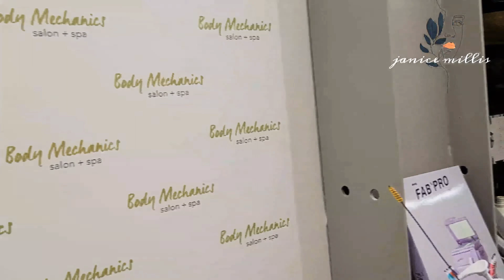DAY IN THE LIFE OF A SMALL BUSINESS OWNER||HAIR CUT DAY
Aloha guys 🤗
Here is a typical day in my life as a small business owner. The behind the scenes, sharing my life as a small business owner. for how many months since unexpectedly pandemic came at last my salon day... my me time! As a small business owner. It keeps me busy but brings me SO much joy!into my life right now. PRAISE GOD for that.

"For I know the plans I have for you,
declares the LORD, “plans to prosper you and not to harm you, plans to give you hope and a future." Jeremiah 29:11 🙏👑

There isn't anything else I'd rather be doing. I LOVE YOU ALL 🥰

If you are new to my channel, my name is Janice Millis and I am currently living in Canada. Hope you enjoy this vlog as much as I do and let me know in the comment section here if you would like to see more of this A day in the Life kind of vlogs from me.

MY MEDIA ACCOUNTS: Follow me 🤗

I hope you enjoyed 👍 GODBLESS -Nehemiah 8:10 -